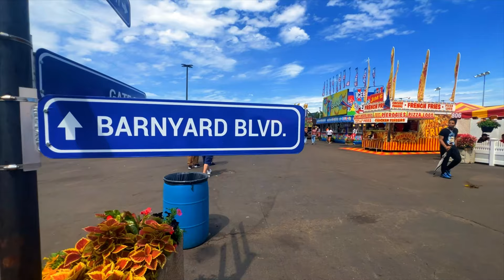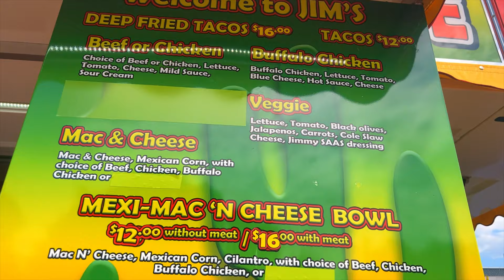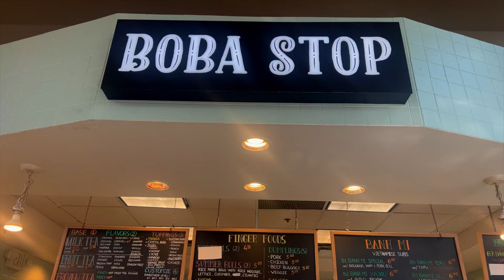Trying Food at the Erie County Fair - Matt Wilson vlogs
Follow me on: TikTok Instagram Listen to my music: Spotify AppleMusic